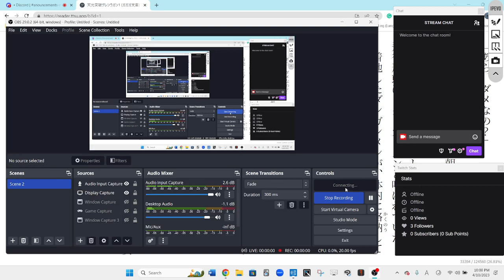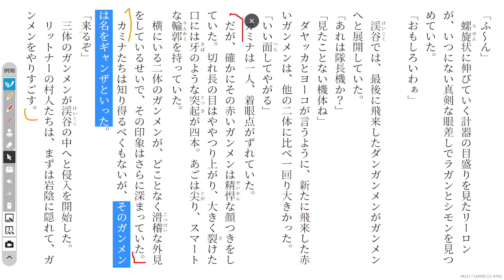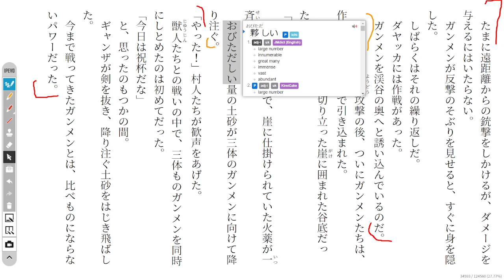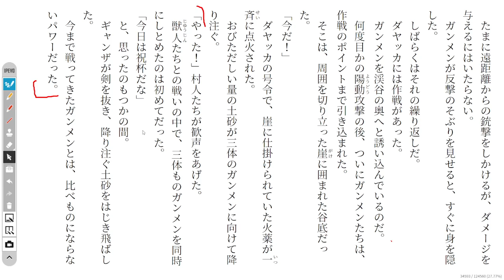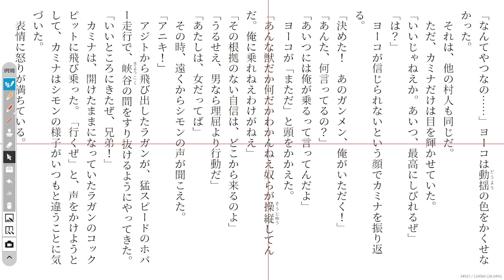Gurren Lagann 22 天元突破グレンラガン1 Reading Discussion (ガガガ文庫)